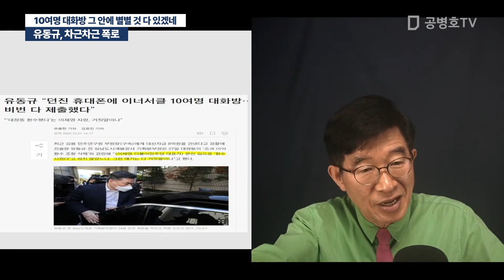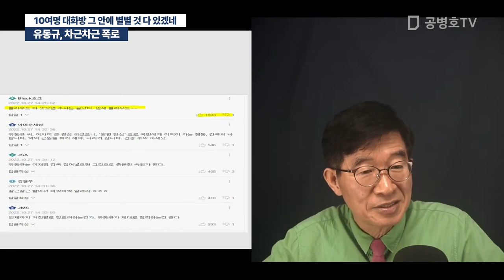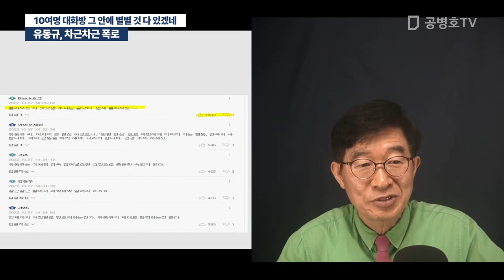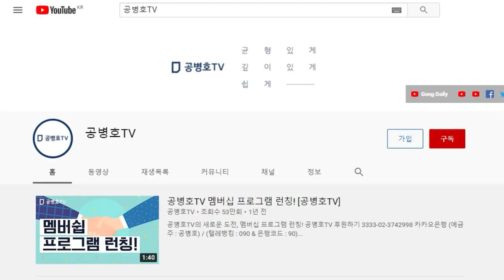유동규, 차근차근 폭로 / 던진 휴대폰에 10여명 대화방 그 안에 별별 것이 다 있겠네 [공병호TV]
Bitcoin : 3MTW849AkP2ftLeSK2teZHMmzLu7Z83s9U